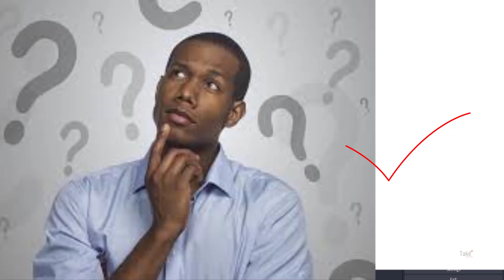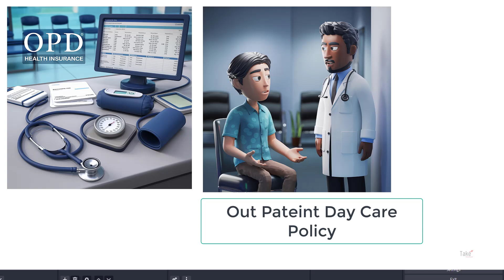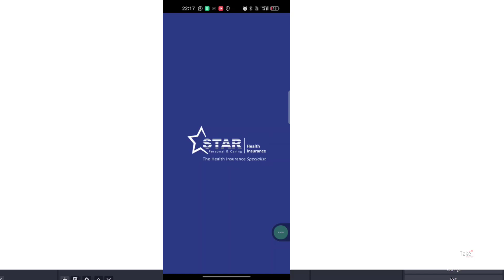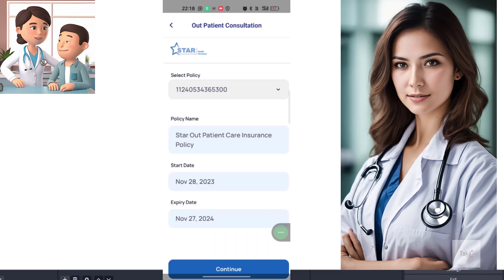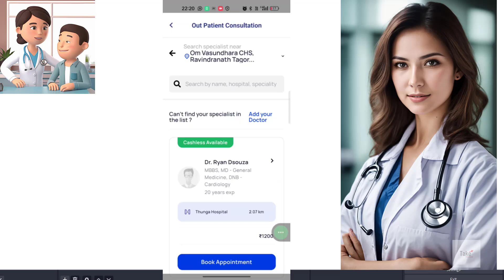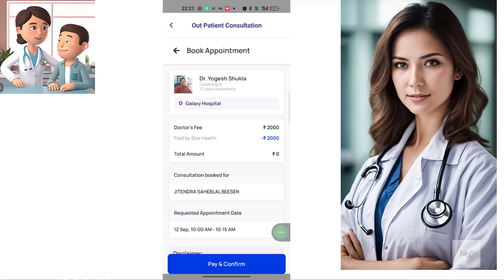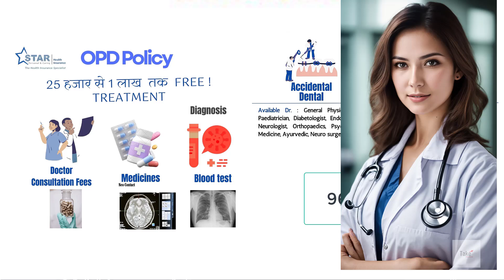OPD स्टार हेल्थ ओपीडी पॉलिसी से क्लैम कैसे ले , पॉलिसी क्या होती है ? , और फायदे क्या है ?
OPD पॉलिसी क्या होती है?
OPD पॉलिसी एक बीमा योजना है जो अस्पताल में भर्ती होने के बिना ही इलाज की लागत को कवर करती है। सामान्यतः, स्वास्थ्य बीमा पॉलिसी में केवल इन-पेशेंट (अस्पताल में भर्ती) इलाज की लागत का ही कवर होता है, लेकिन OPD पॉलिसी आपको डॉक्टर के परामर्श, दवाइयों, लैब टेस्ट्स और अन्य प्रकार के बाहरी इलाज पर भी बीमा कवरेज प्रदान करती है।

OPD पॉलिसी के फायदे
प्री-हॉस्पिटलाइजेशन कवर: सामान्य स्वास्थ्य बीमा की तरह, OPD पॉलिसी भी इलाज के लिए आवश्यक प्री-हॉस्पिटलाइजेशन कवर देती है, जैसे कि डॉक्टरी सलाह और टेस्ट्स।

उपचार की लागत में कमी: इससे आप नियमित डॉक्टरी चेकअप, दवाइयां और अन्य उपचारों की लागत से बच सकते हैं।

रोगी की सुविधा: डॉक्टर के पास बार-बार जाने की सुविधा प्राप्त होती है, जो एक अच्छा संकेत हो सकता है यदि आपकी स्थिति को नियमित निगरानी की आवश्यकता हो।

कैशलेस सेटलमेंट: कुछ OPD पॉलिसी कैशलेस सेटलमेंट की सुविधा भी प्रदान करती हैं, जिससे आपको इलाज के बाद सीधे बीमा कंपनी को बिल भेजने की सुविधा मिलती है।

विस्तृत कवरेज: इसमें आम बीमारियों से लेकर विशेषज्ञों के परामर्श तक, सभी चीजें शामिल हो सकती हैं।
What is Star Health OPD Plan?
2. Why should we buy OPD Plan from Star Health?
5. What are the features of Star Out Patient care policy?
6. How to buy the best health insurance policy in India?
7. Should we buy the Cheapest Health Insurance Policy?
8. What are the tax benefits on Health Insurance?
9. What are Pre-Existing Diseases?
10. What is the waiting period, if we buy a policy?
11. What are restoration benefits?
12. What is Top-up and Super Top-Up Cover?
13. How much cover should we take?
14. Should we take an individual plan or family plan?
15. What is No Claim Bonus?